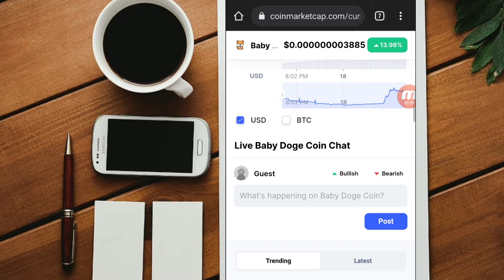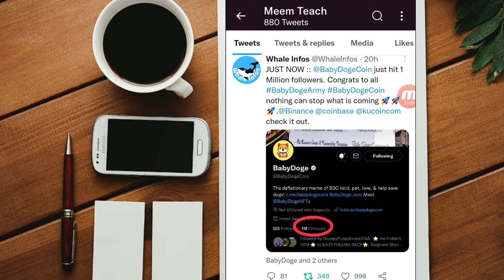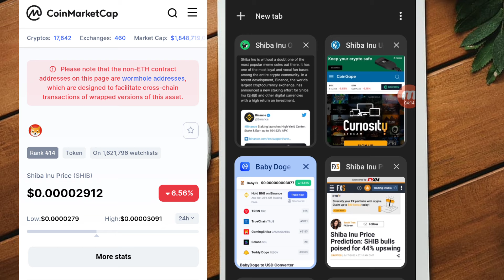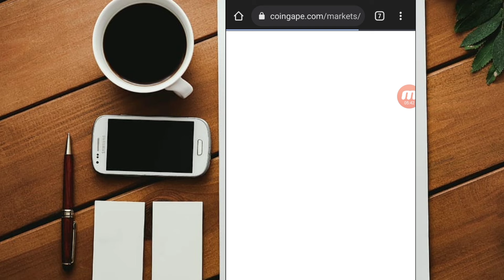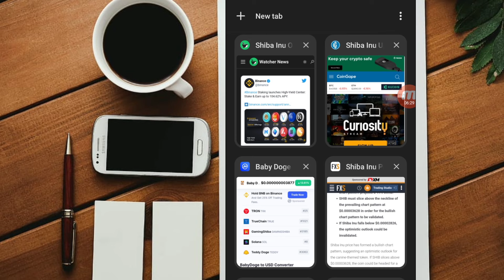BABY DOGE COIN BIG LISTING || SHIBA INU GOOD NEWS!